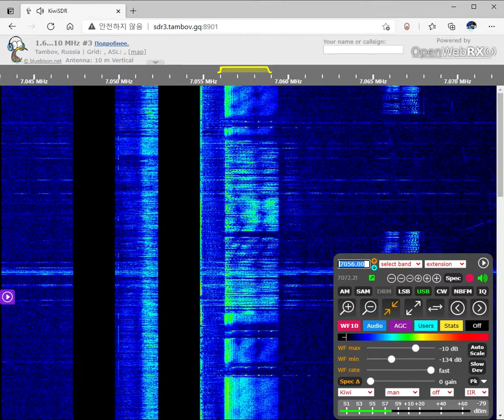The Pip (Sub frq 6913) Voice Message April 24, 2021 11:40 UTC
러시아 청취자들 사이에서 "Капля"(Kaplya; 영어 : Drop)로 알려진 "The Pip"은 남부 군사 지구에 서비스를 제공하는 러시아 군사 명령 네트워크입니다. 낮에는 5448kHz로 방송하고 밤에는 3756kHz로 변경합니다.